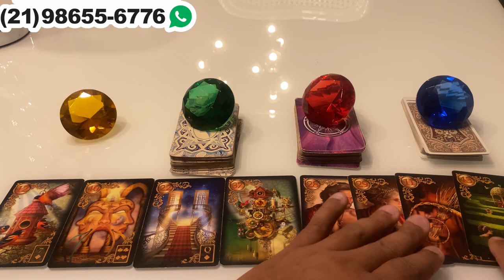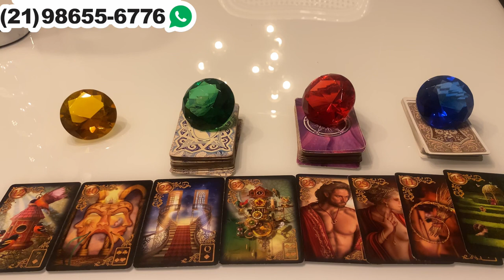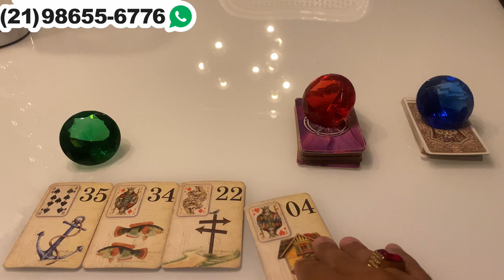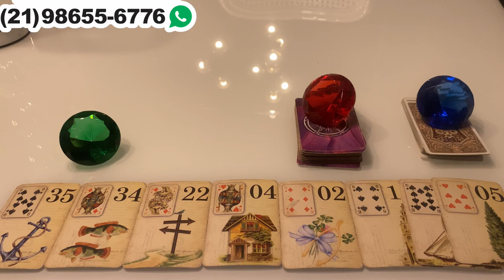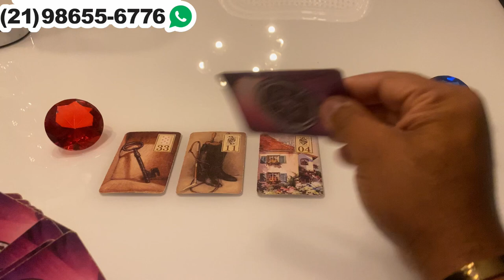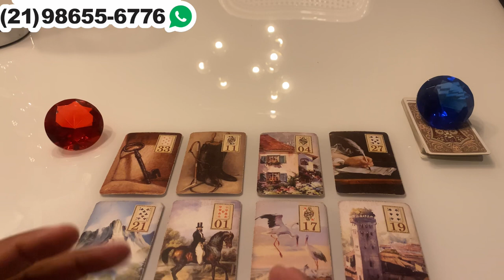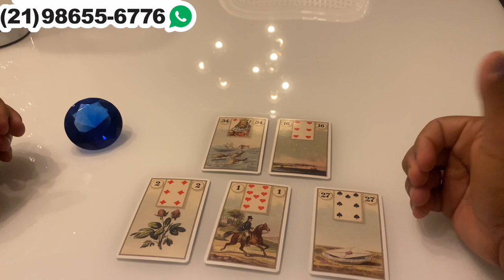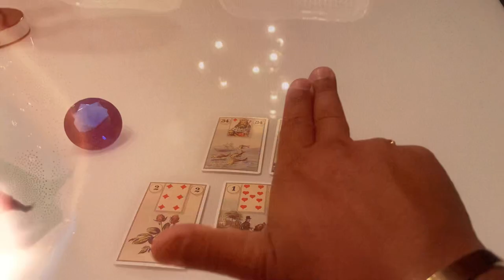Descubra Suas Respostas Com o Tarot Responde 🔮 | Leituras de tarot Diárias e Interativas